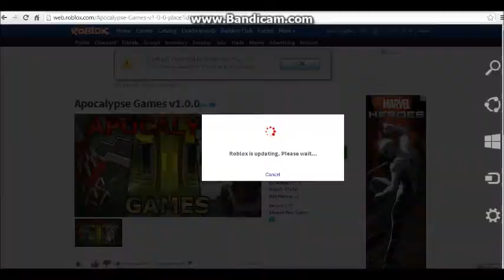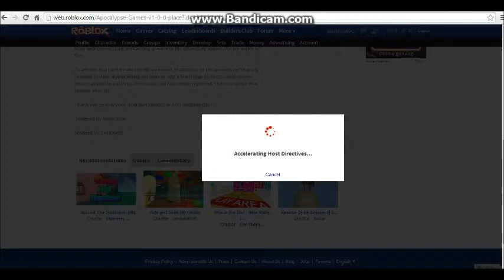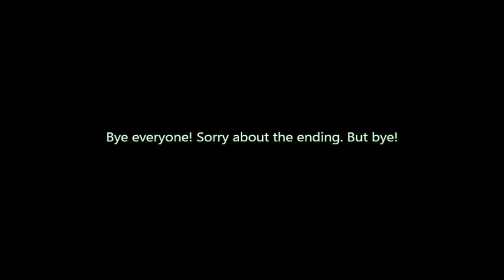Roblox ( Stop it Slender Part - 2 , Apocalypse Rising Part - 1 ) Its Back!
This is part 2 of Stop it Slender! Enjoy.

Sorry for the late videos. I was planning to doing stuff.